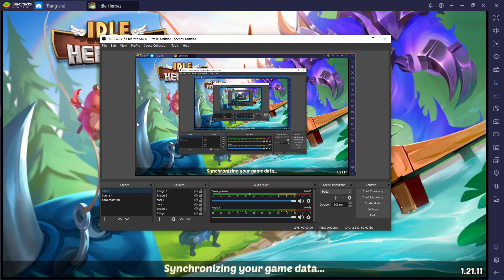Idle Heroes - VIP 0 Challenge - Chơi Free Hoàn Toàn [DAY 13] LẦN ĐẦU ĐI ASPEN